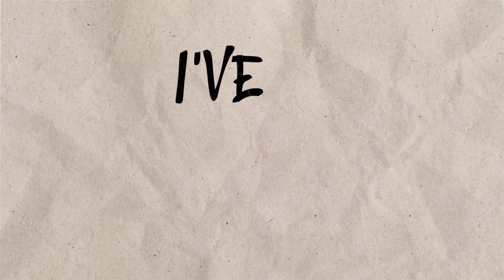Colours in the Street - Heartbeat (Lyric Video)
En concert à Paris, Le Trianon le 14 mars 2026 ✨

Created by Colours in the Street
Artwork & visuals by Kmion - Camille Rivillon
Motion by Charles Gousseau - Arto studios

“Heartbeat” Lyrics
Lately I’ve been thinking a lot
Maybe she knows me but maybe not
She’s so close I’m a word away
Lately she’s been deep in my head
I just need not to be afraid
‘Cause maybe today is the day

It’s burning in my bones
And everytime you’re close
It’s burning like a flue

I’ve got my heartbeat catching every mood
I’ve got the feeling that it started with you
I don’t know what makes me shy
What took me so long it’s true
My heart is beating for you

She’s the cause, I might be a nerd
All seems frozen around the world
Like it’s a movie for the few

I’m breaking every laws
Yet everyone applause
I’m stepping out the queue

I’m in a dream in a car american made
You don’t seem to believe in miracles
Nobody moves, nobody lies
Nobody but you is alive oh
I believe the party can wait
Let’s take a day

HEARTBEAT
Publishing : Velvet Coliseum & Alter K
Songwriters: Alexandre Poussard, Noé Russeil, Lucien Saurin, Pierre Elie Abergel
Recording, Mixing : Fabien Guilloteau – Nomad Audio.
Mastering : Thibault Chaumont - Deviant Lab